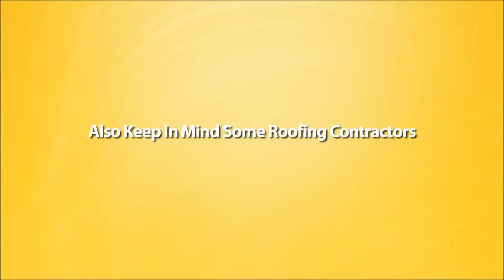Honest Commercial Roofing Contractors In Morristown Nj 07962 -877-936-6781